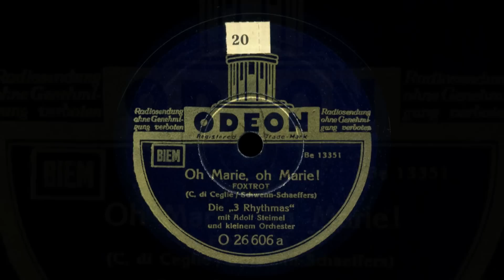Die 3 Rhythmas singen: Oh Marie, oh Marie Adolf Steimel mit kleinem Orchester spielt.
Die 3 Rhythmas stammen wohl aus Belgien und nahmen mit dem Adolf Steimel Orchester zwei Plattenseiten für Odeon auf.
Sie singen im Stil der Mills-Brothers.